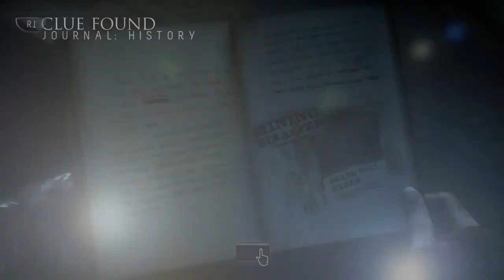Until Dawn™_20210223155131